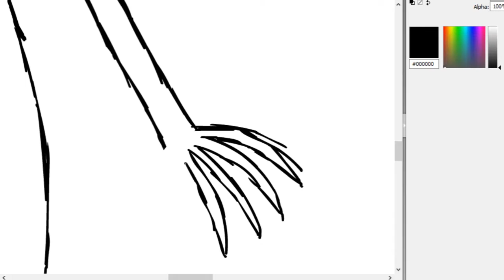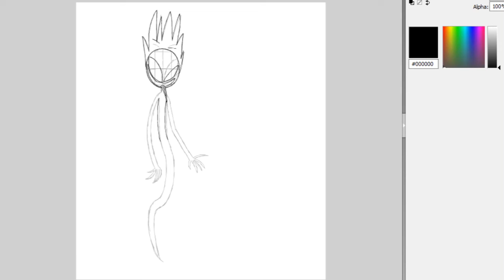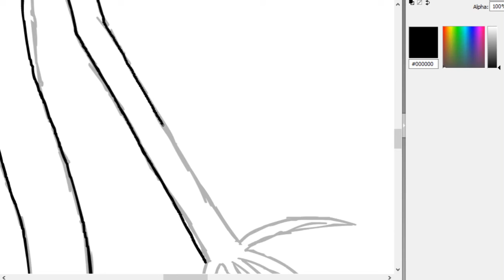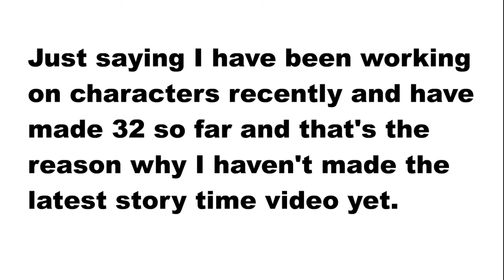E.G.S Speed Draw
E.G.S a demon with many powers had created chaos in the Human and Hell biomes. Then was trapped by the Hellzones Death, Revenge and Villainy for several thousands years. Once released it went to live a normal life in the human biome.